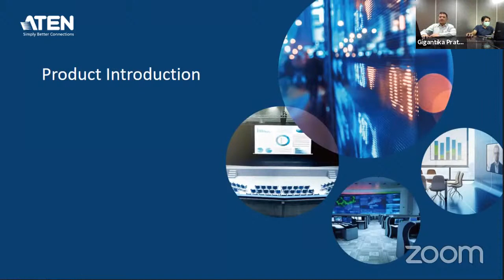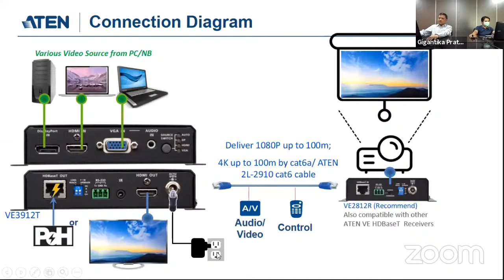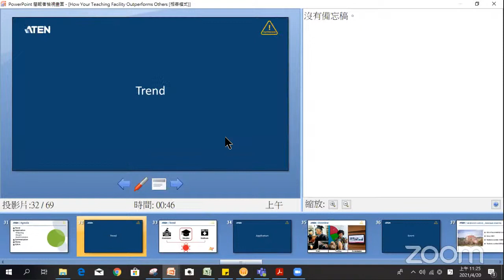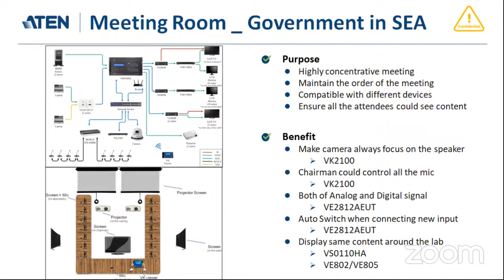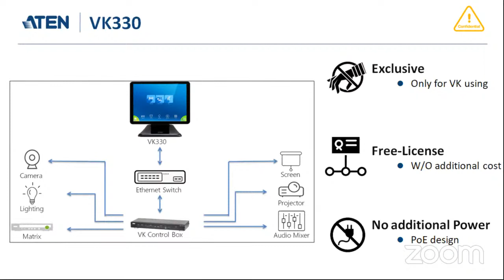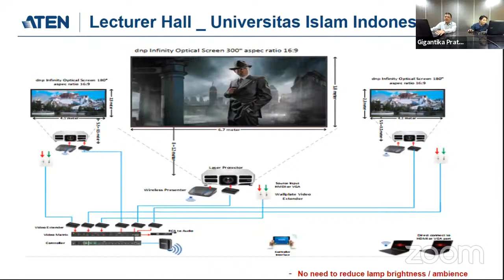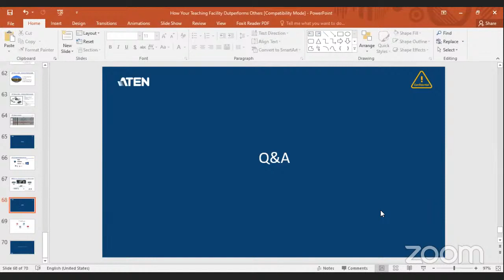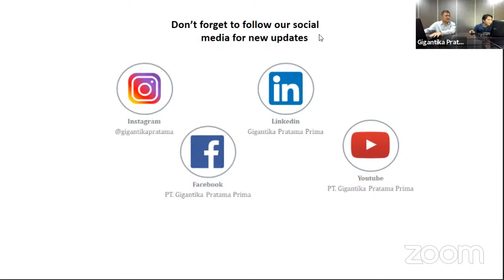How Your Teaching Facility Outperforms Others